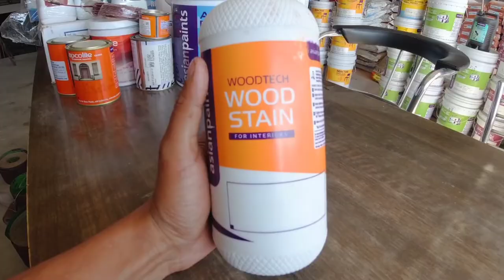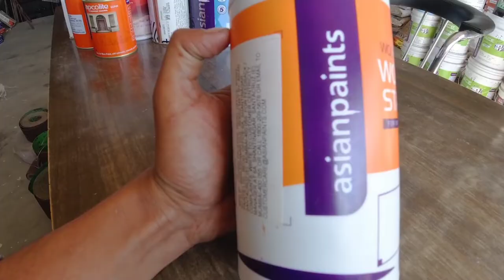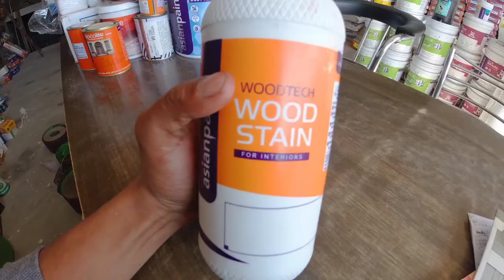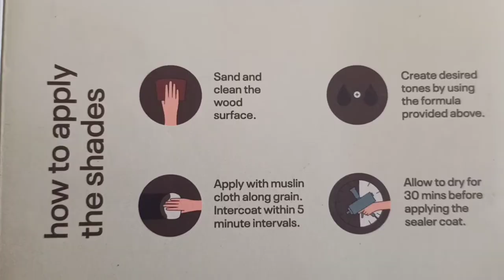Wood Stains Asian Paints | वुड पोलिश शेड्स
Easily apply WoodTech Wood Stains Interior with good durability, that makes it the right choice for your wood finishes. As an added benefit, choose from 9 attractive shades that this product has to offer, such as Teak, Charcoal, Walnut, Red Brown, Red, Green, Wenge, Oak, Yellow and Rosewood.